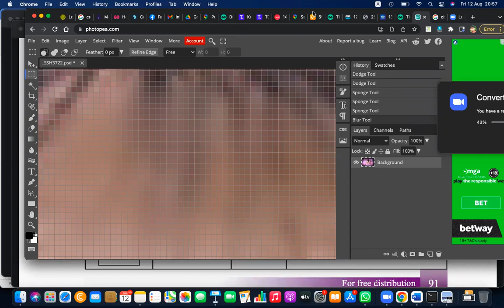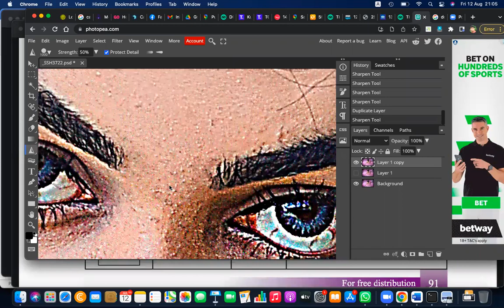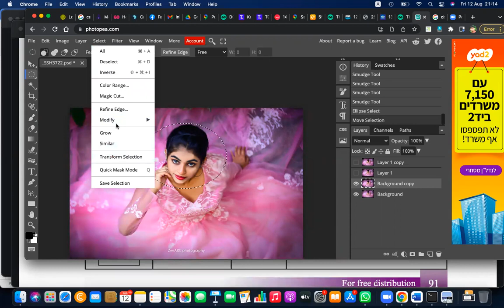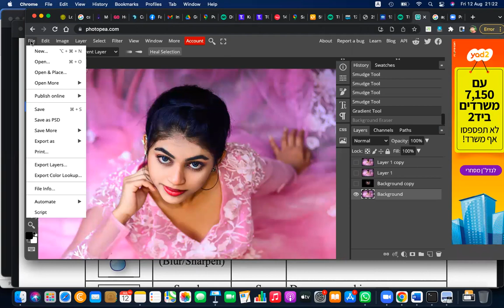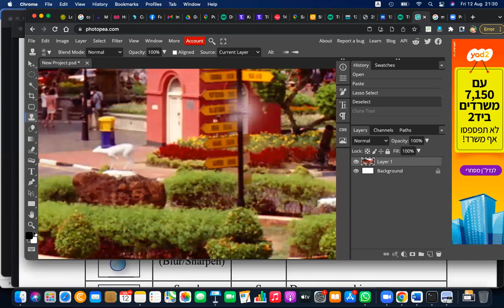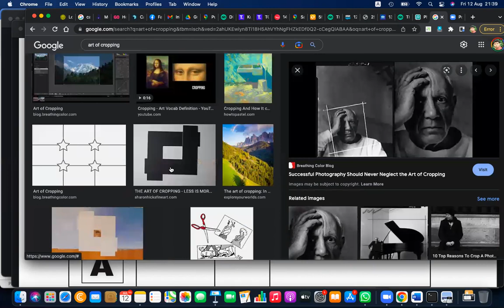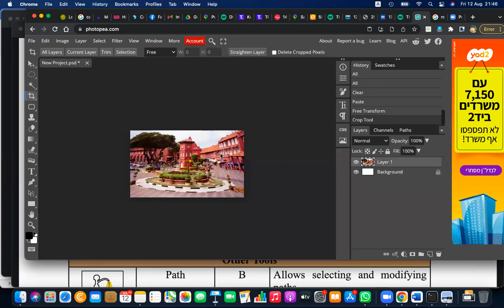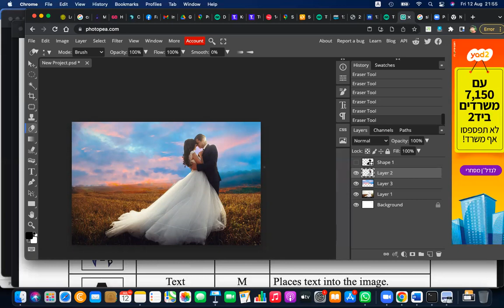Grade 11 English & Sinhala Medium ICT Using Multimedia 29 GIMP & Photoshop P2